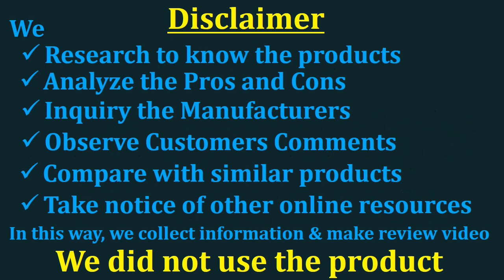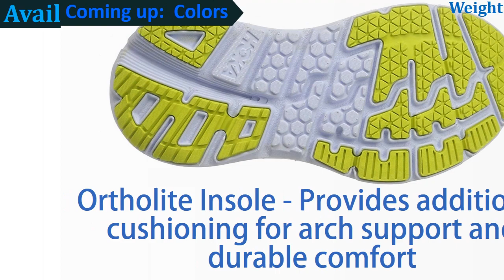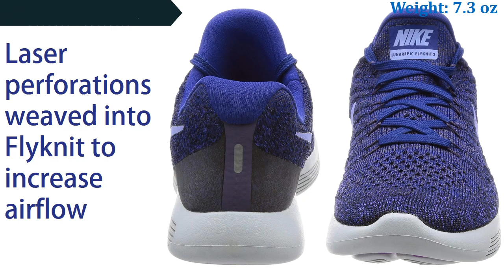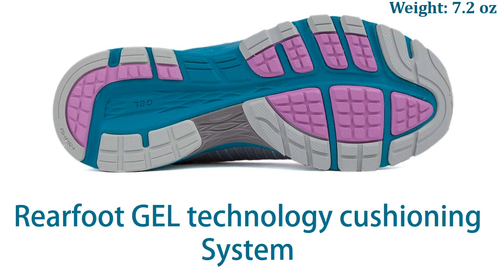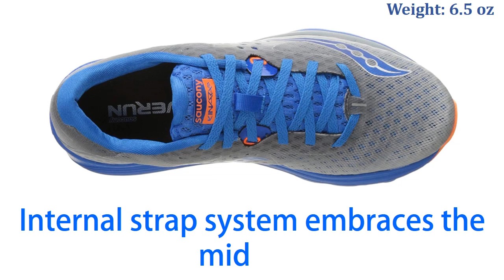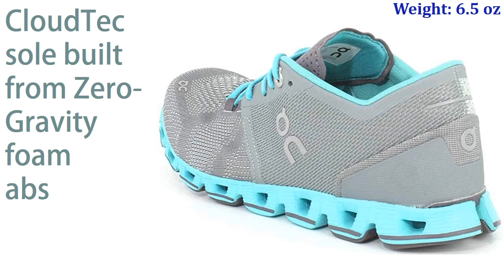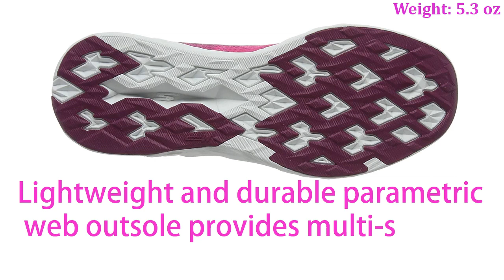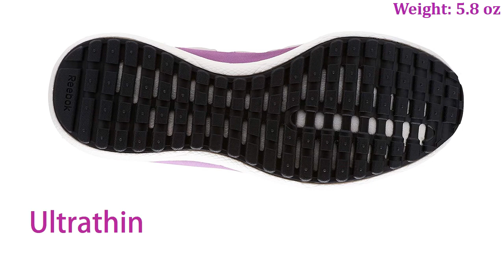Best Lightweight Running Shoes for Women || Best Lightweight Running Shoes Reviews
Most successful runners choose the best lightweight running shoes to enable them to perform at the peak of their abilities. A single ounce difference on the weight of a running shoe might not feel like a big difference at first, but if you already run several miles, that extra weight will feel like a ball and chain attached to your feet. So, the importance of lightweight running shoes could not be neglected.

08:12
(1) Reebok Floatride Run Fast

07:23
(2) Skechers GOrun 6

06:37
(3) New Balance Fresh Foam Beacon

05:44
(4) On Cloud X

04:50
(5) Saucony Kinvara 8

04:04
(6) HOKA ONE ONE Cavu

03:14
(7) Asics Dynaflyte 2

02:14
(8) Nike Lunarepic Low Flyknit

01:25
(9) Asics Gel-Contend 4

00:25
(10) Hoka One One Bondi 5

(1) Reebok Floatride Running Shoes is the most and best lightweight running shoes in our top 10 list. Its seamless upper will molds your foot for superior comfort and super lightweight midsole for resilient cushion.

(2) Skechers GOrun 6 is the latest generation of Skechers GOrun series and designed for speed and fast. It is featuring breathable compression knit, lightweight and durable parametric web outsole, and molded heel counter.

(3) New Balance Beacon V1 Fresh Foam Running Shoe features ample midsole heights, engineered knit mesh upper, rubber sole, and ground contact eva.

(4) On Running Cloud X Running Shoe features dual density sockliner, seamless shoe tongue, lean engineered heel cap, CloudTec sole and new generation inner materials make it best running shoes for women.

(5) Attractive design and an amplified underfoot sensation come together in Saucony Kinvara 8 Running Shoe. This best cushioned running shoe has a strong, lightweight material is melded to the upper.

(6) HOKA ONE ONE Cavu Running Shoe is the best for running and cross training. It is featuring seamless engineered mesh upper, moderate tongue, collar padding, and moisture wicking textile linings make it most cushioned running shoes.

(7) ASICS Dynaflyte 2 Running Shoe is one of the best asics running shoe which has seamless construction, discrete eyelets, FlyteFoam midsole technology, and rearfoot GEL cushioning system.

(8) NIKE Lunarepic Low Flyknit 2 is one of the best nike running shoe in which Flyknit technology is used throughout upper to delivers maximum flexibility and support. Its breathable upper construction increases airflow and also it is updated with laser cut pods for cushioning and comfort.

(9) ASICS Gel-Contend 4 is also using rearfoot GEL cushioning system, removable and comforDry sockliner which provides cushioning performance and moisture wicking for a cooler, dryer, healthier environment.

(10) HOKA ONE ONE Bondi 5 is featuring a breathable mesh upper, 3D puff print frame, ortholite insole, meta rocker, and EVA midsole which provides essential low profile cushioning and high performance on the road.

best lightweight running shoes, best lightweight running shoes 2020, best lightweight running shoes 2019, best lightweight running shoes in India, best running shoes for women, best running shoes 2019